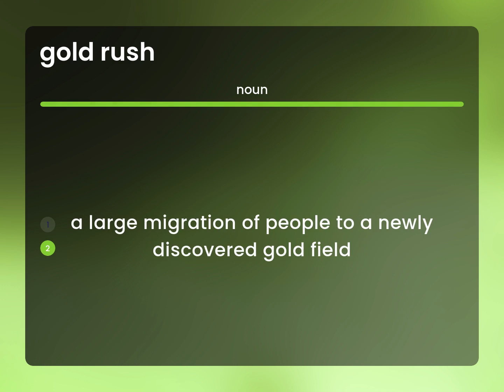Gold rush — definition of GOLD RUSH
What is GOLD RUSH meaning?

Susan Miller (2023, May 9.) Gold rush in the dictionary